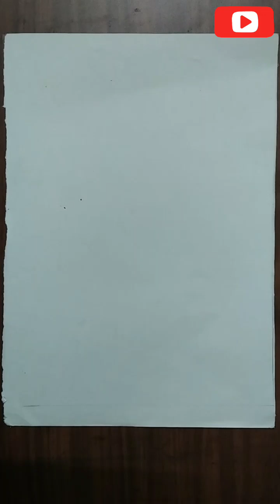How to draw Scenery in pastel colour|| Tutorial❤Artist Pradip pal|| Suryadeep art gallery